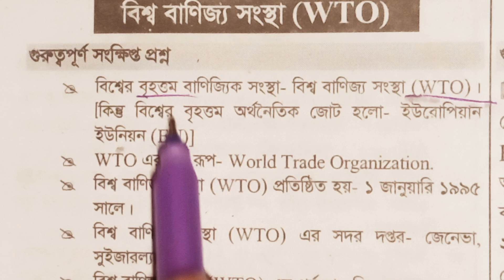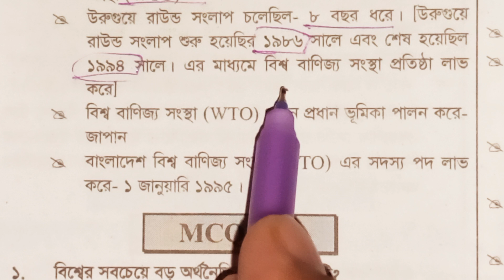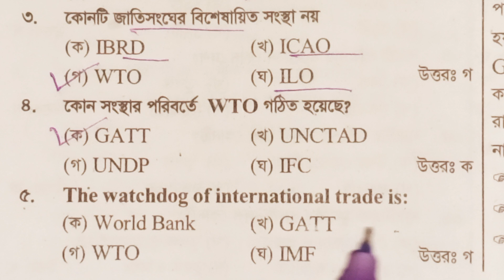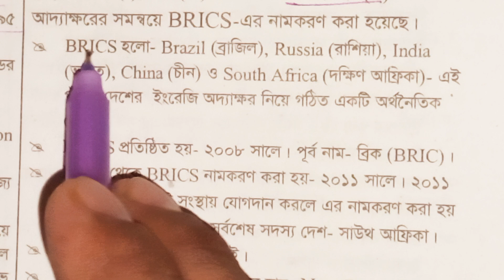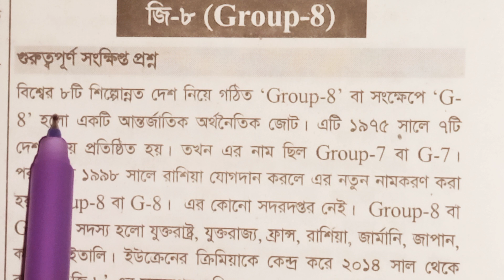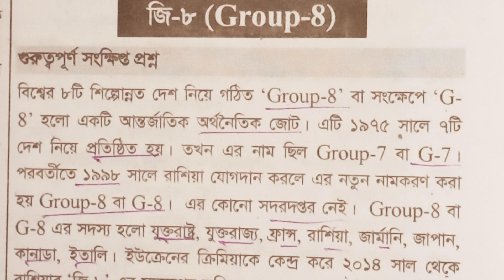বিশ্ব বাণিজ্য সংস্থা (WTO),(BRICS)& GROUP 7 সম্পর্কিত গুরুত্বপূর্ণ প্রশ্নোত্তর BCS / Primary 2023